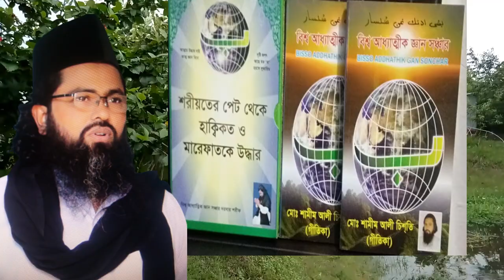রুহ এবং স্রষ্টা এর মধ্যে পার্থক্য কি? রাসুল কিন্তু মোহাম্মদ না। Ruhu o Sroshtar moddhe parthokko ki?